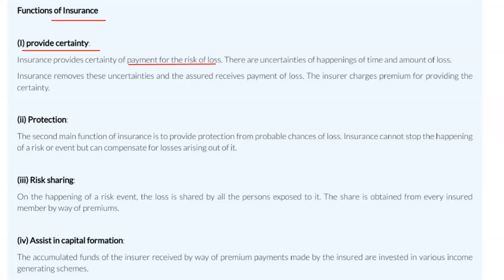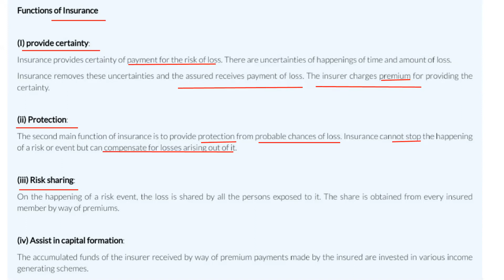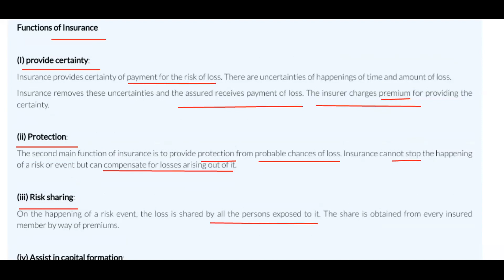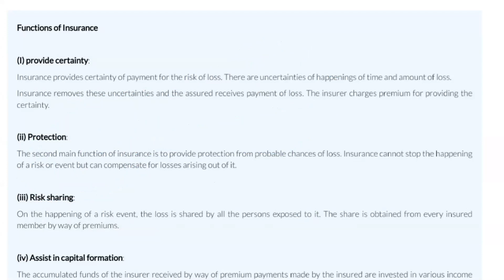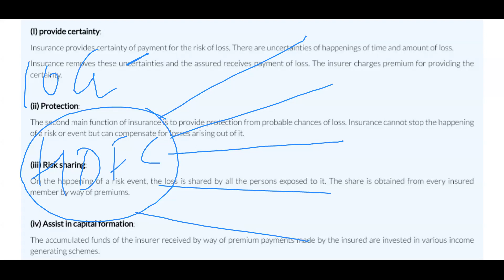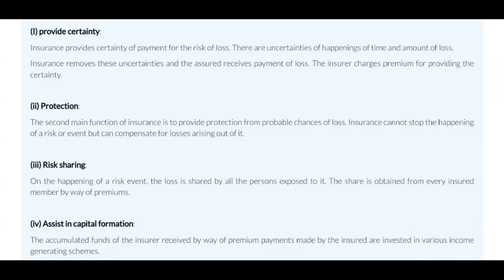11th Insurance - functions of insurance